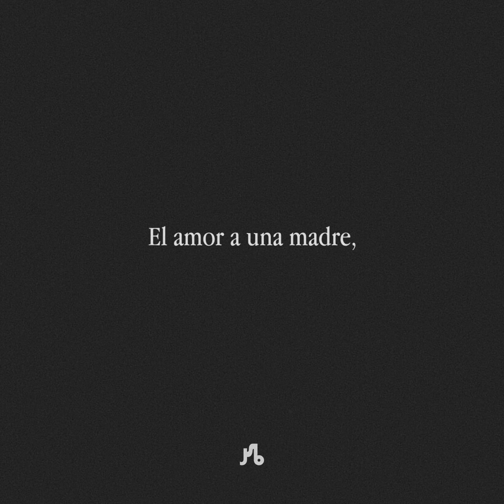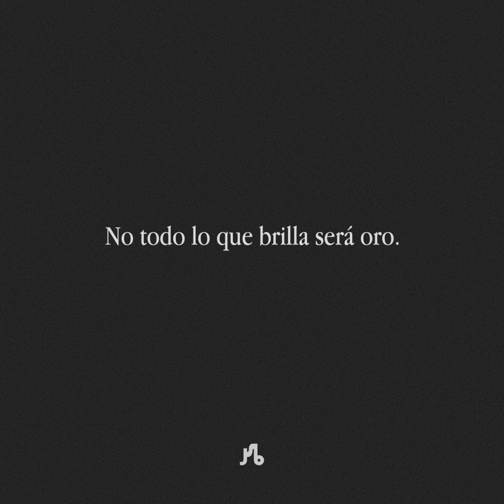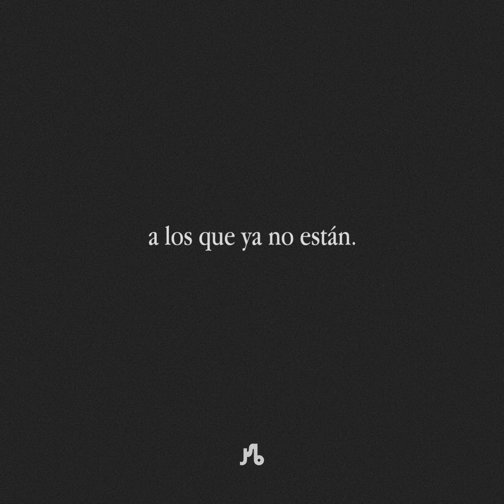JustSomeBeats​​ by lucho | Testimonio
Hoy pasé el día escuchando a Rubén Blades. Me dieron ganas de escribir. En este episodio te leo un texto que me salió y te dejo una de mis canciones favoritas (entre y muchas) del maestro. "Sueño con un mundo diferente, donde nuestro amor nunca se acabe"

Gracias por estar. Si te gustó, pasa por mi instagram @luchoprofile.

Amen, quieran, sean felices y lleven buena vibra para siempre.